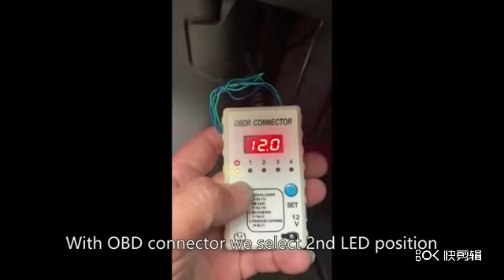OBDII Connector Multi-functional voltage detector used on audi